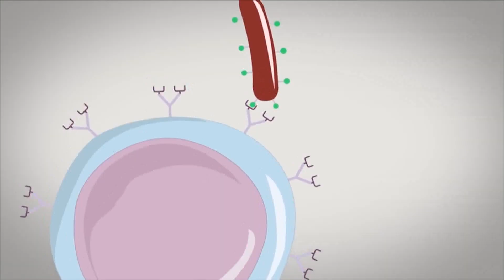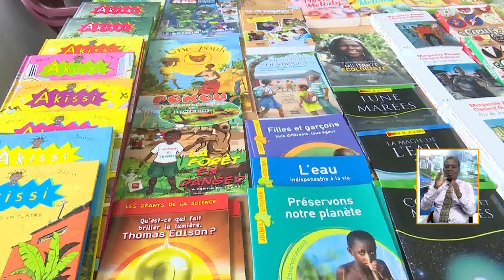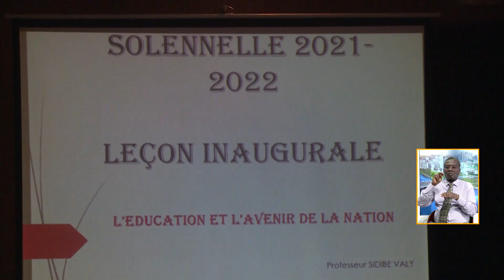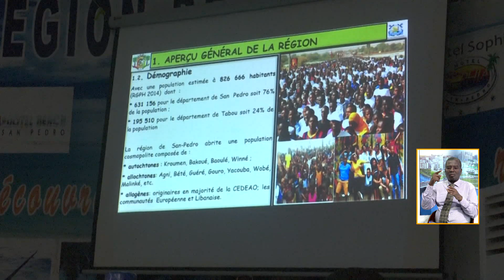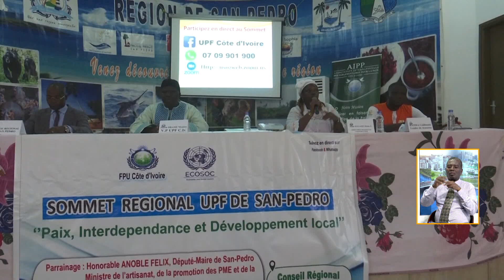Le 13 Heures de RTI 1 du 27 décembre 2021 par Juliette Weah